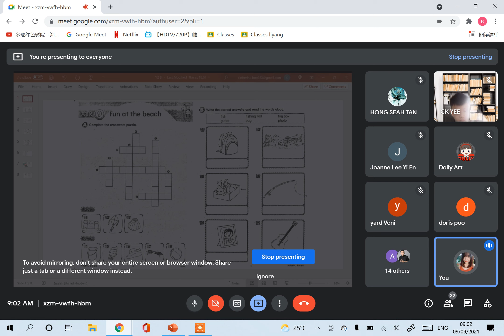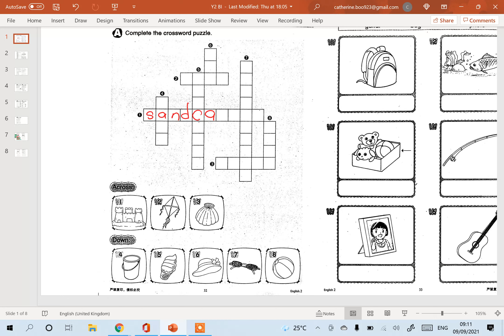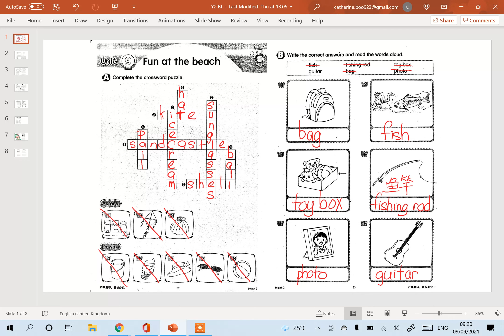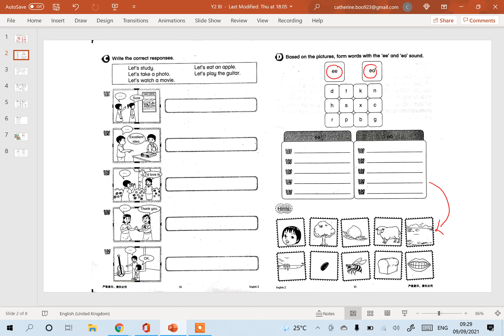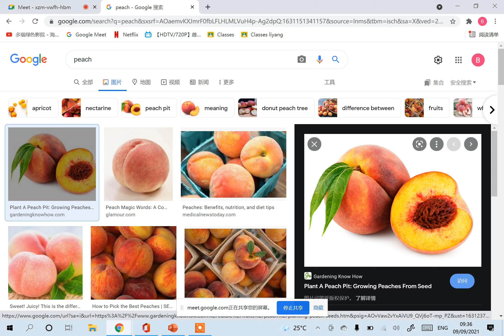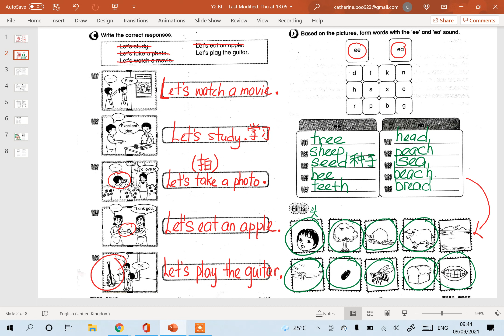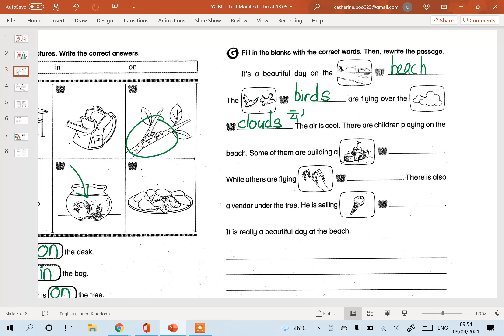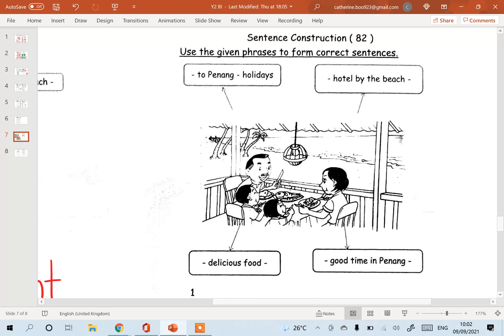Year 2 英文 (18)